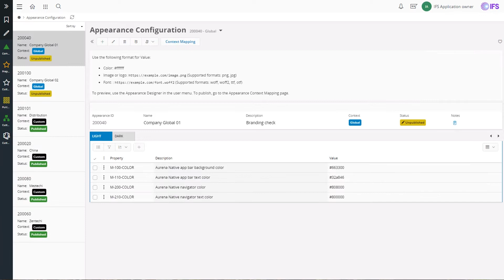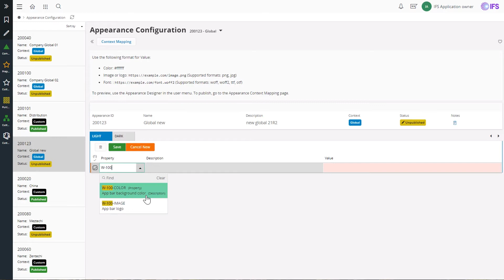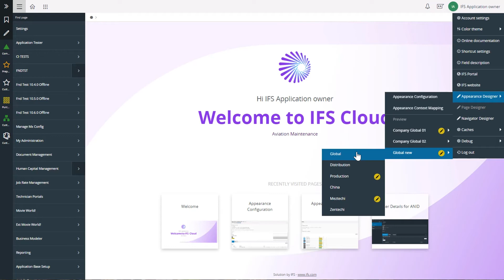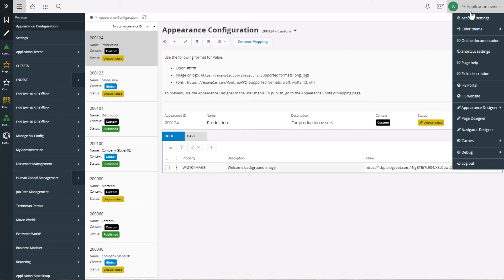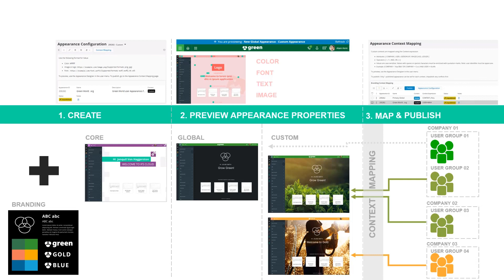Customer Branding with Appearance Designer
Speaker: Wyomi Ranasinghe - Director Program Management

With the Appearance Designer we can apply the branding of the customer’s organization to IFS Aurena and Aurena Native. In this video we show how to use the Appearance Designer solution to create a branded appearance and apply it to the organization or a selected set of users.